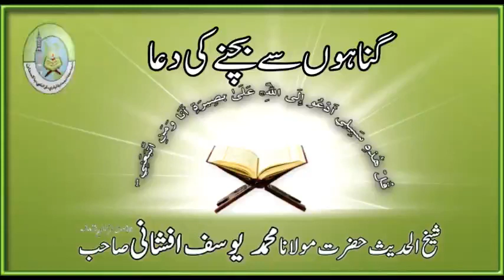Gunaho se bachne ki dua [] Maulana Yousuf Afshani [] Short clip